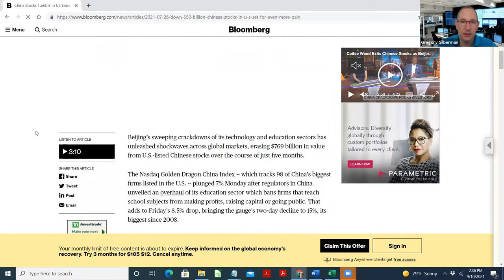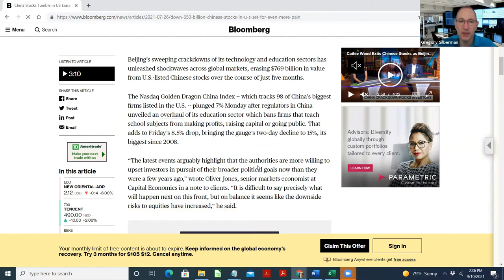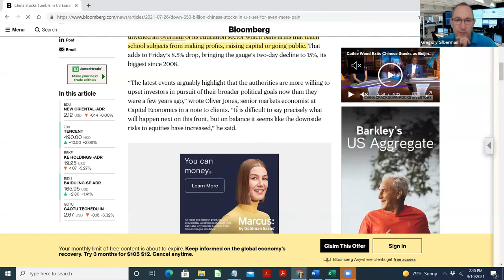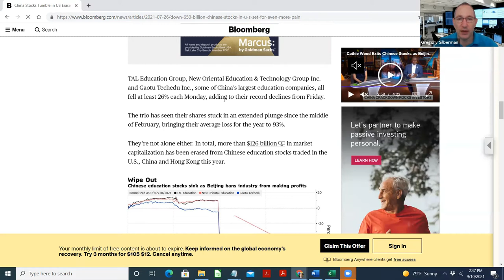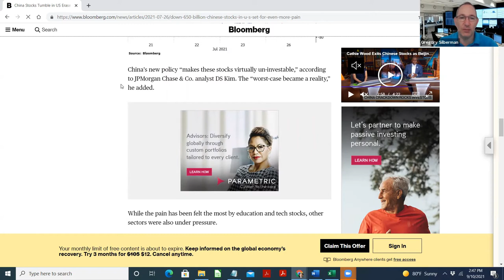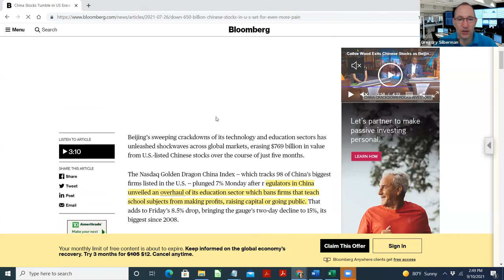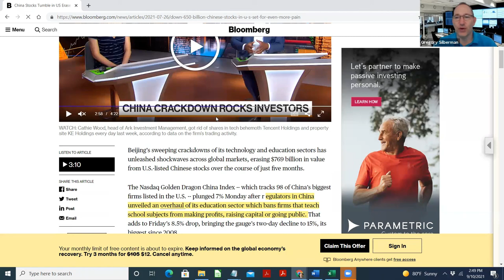China Stocks in U.S. Suffer Biggest Two-Day Wipeout Since 2008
- egulators in China unveiled an overhaul of its education sector which bans firms that teach school subjects from making profits, raising capital or going public.

- It is difficult to say precisely what will happen next on this front, but on balance it seems like the downside risks to equities have increased,”

- Cathie Wood’s flagship Ark Innovation ETF cut its holdings of China stocks to less than 0.5% this month from a high of 8% in February.

- TAL Education Group, New Oriental Education & Technology Group Inc. and Gaotu Techedu Inc., some of China’s largest education companies, all fell at least 26% each Monday, adding to their record declines from Friday.

- China’s new policy “makes these stocks virtually un-investable,” according to JPMorgan Chase & Co. analyst DS Kim. The “worst-case became a reality,” he added.

- Property management stocks traded in Hong Kong tumbled on Monday after regulators said they were aiming to “notably improve order” in the market. Meanwhile, food-delivery giant Meituan saw its shares plunge by a record 14% as authorities in Beijing issued a notice that online food platforms must, among other things, respect the rights of delivery staff and ensure workers earn at least the local minimum income.

- This comes as investors also grapple with the looming threat that the U.S. Securities and Exchange Commission may force delistings of Chinese companies that don’t comply with a Trump-era law requiring them to disclose financial information to regulators.